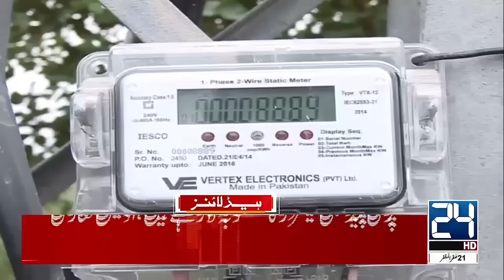Gaza Israel War - Balochistan Attacks - 5am New Headlines | 27 Aug 2024 | 24 News HD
24 News HD Is One Of The Leading News Channels Of Pakistan Bringing You The Latest Current Affairs From Pakistan And Around The World.  Live National Assembly ,Senate Session And Current Affairs.